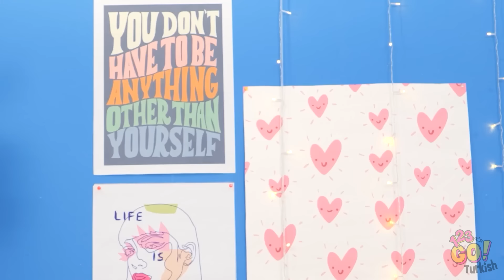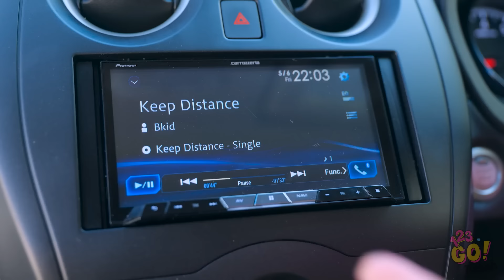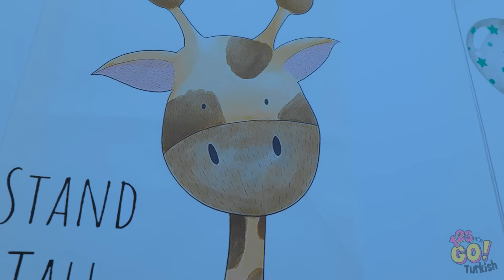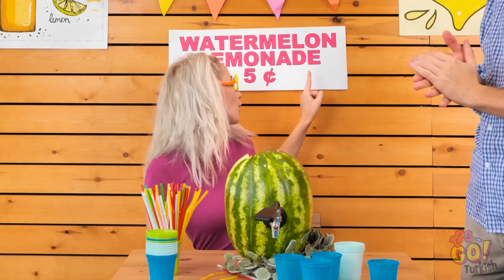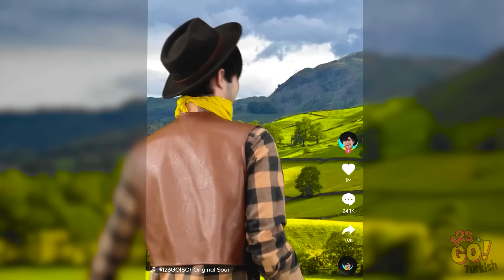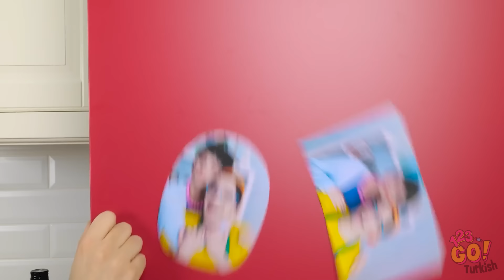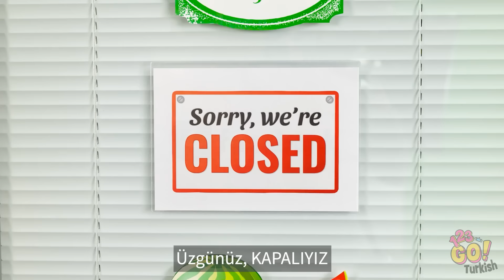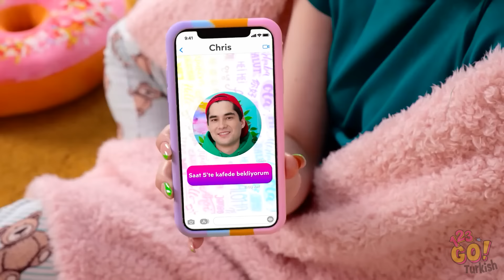YENİ 123 GO! YAZ EBEVEYN HİLELERİ & ALETLERİ || Havalı Kendin Yap Fikirleri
Yazı bu harika ebeveynlik hileleri ve gadget'larla en iyi şekilde değerlendirin! Çocuklarınızı eğlendirecek eğlenceli DIY fikirlerini keşfedin ve ebeveynlik becerilerinizi güçlendirin. Şimdi izleyin ve yaratıcılık ve neşe dolu muhteşem bir yaz için hazırlanın.

👉 Tam videoyu izlemek için tıklayın ve mükemmel yazınızı bugün şekillendirmeye başlayın!